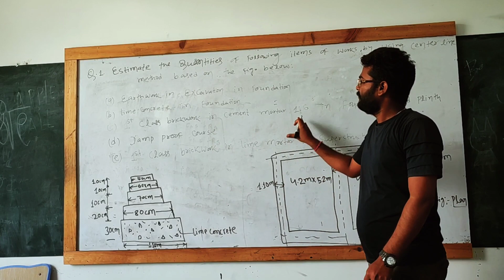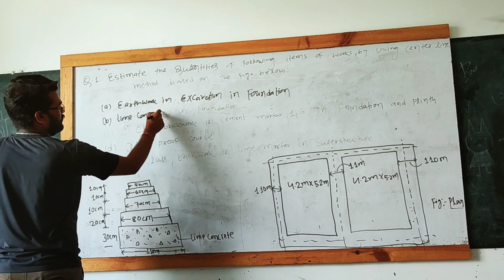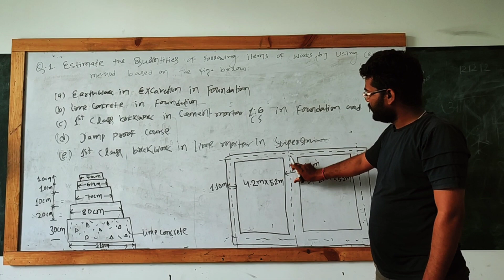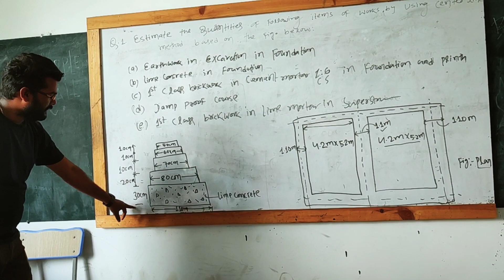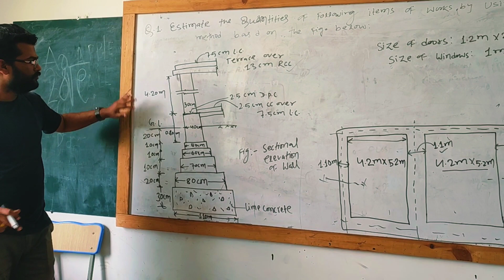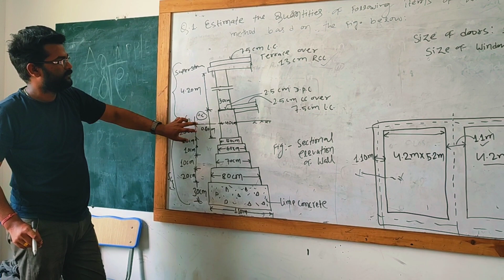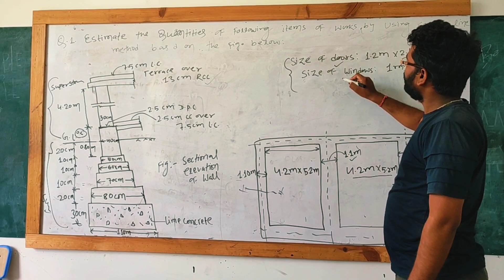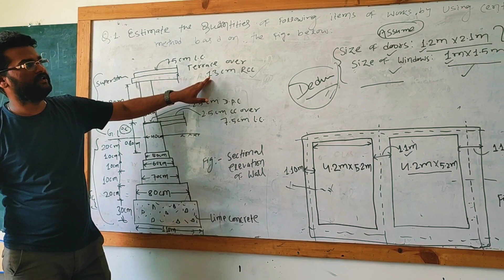Estimate the Quantities of two room by centre line Method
Estimating, Costing and Supervision Subject Most Important Subjective Long Questions
Estimate the following Quantities By Centre line Method.
For ONLINE FORM APPLY AND NOTES FOR LUMBINI Province SUB-ENGINEER

Online Application Form and Online Payment (No Need Cyber and No Need to visit Bank)

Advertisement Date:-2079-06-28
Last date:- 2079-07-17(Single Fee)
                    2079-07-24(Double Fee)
Survey Lecture Part-1,For Loksewa Civil 4rth,5fth,6th Level,Survey Engineering MCQ Lecture,
50Most Important MCQ of Survey for Civil engineer,sub-engineer llNepal engineers loksewa solutions ll